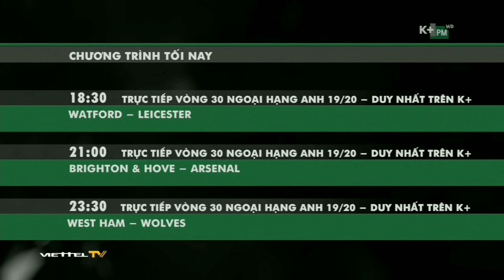K+PM | GTCT tối nay - 20.6.2020